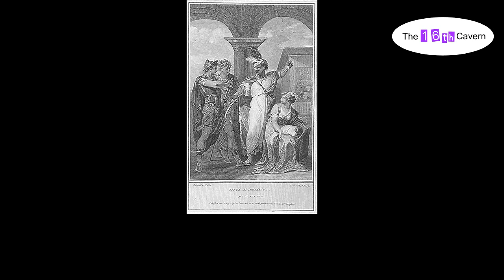Titus Andronicus - Act 4 (audiobook)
Subtitles available.

Thank you to all the readers and everyone involved!